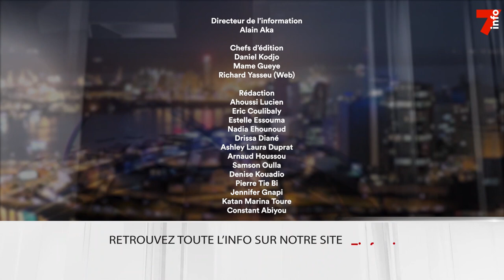Le 7 minutes du 11 mai 2023 (édition du 19h)